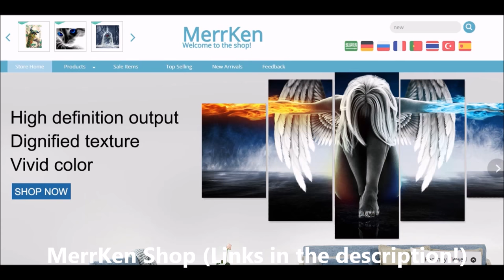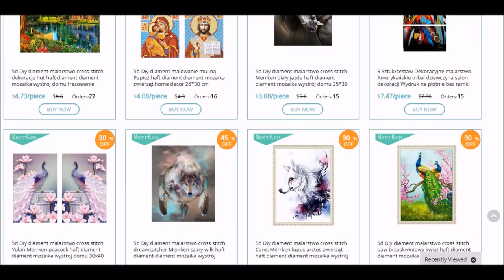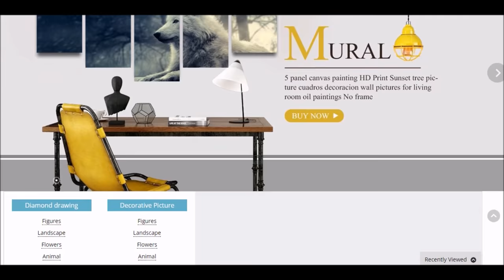DIY Diamond Painting Kit Tutorial And Review | PassionFruitDIY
Today I was fortunate enough to try out something new - diamond painting. Never heard of it?
It's basically a more advanced version of colouring books for adults lol
You can create incredible pictures by sticking little resin beads onto the canvas with different numbers on it. I really enjoyed trying out this kit and it was a very relaxing craft.
This cool kit comes with: canvas with a picture, pick up tool, wax, tray, diamonds.
Thanks again MerrKen for sending these to me! I love both of them!

Let me know if you enjoyed this type of video - you know I love trying out new techniques and sharing them with you. What other techniques should I try next?